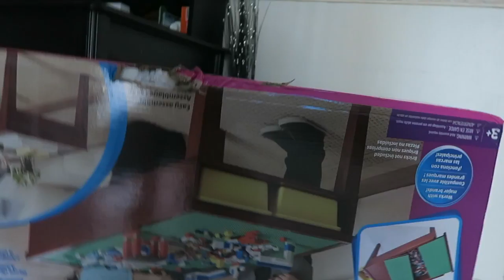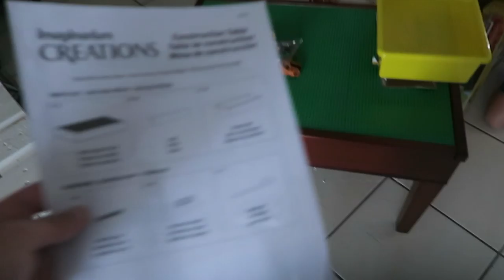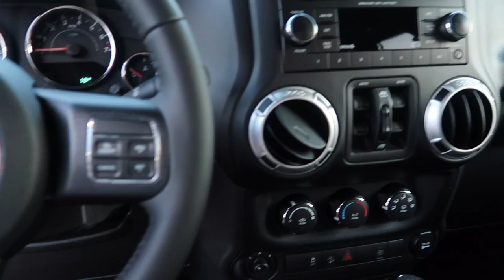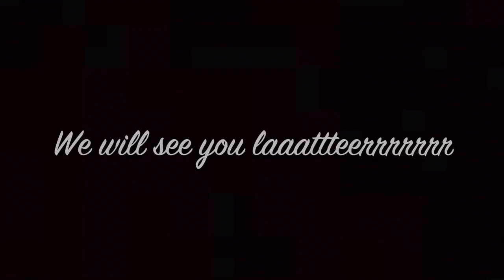IS THAT FOR ME?!?!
MUSIC